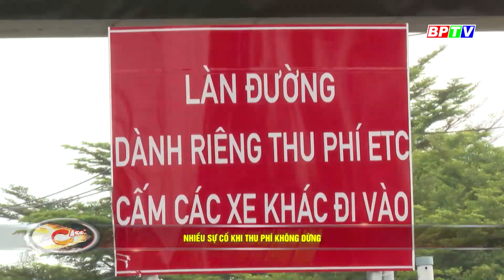Bình Phước: Nhiều sự cố khi thu phí tự động không dừng |BPTV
👉 Bình Phước: Nhiều sự cố khi thu phí tự động không dừng

Tại tỉnh Bình Phước, đến nay cơ bản các nhà đầu tư BOT đã lắp đặt xong hệ thống thu phí điện tử không dừng theo chỉ đạo của Chính phủ. Tuy nhiên thực tế, việc thu phí điện tử không dừng đang gặp rất nhiều sự cố khiến người thu phí cũng mệt mỏi và tài xế thì bức xúc.
Các chương trình nổi bật:
Cập nhật thêm nhiều thông tin tại:
💎 Fanpage: